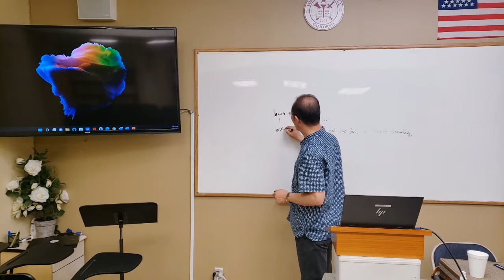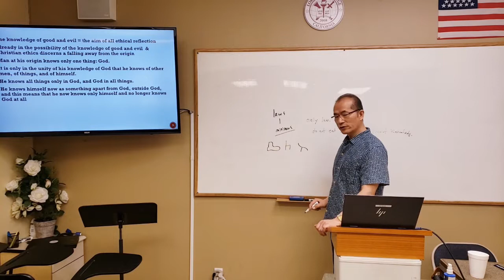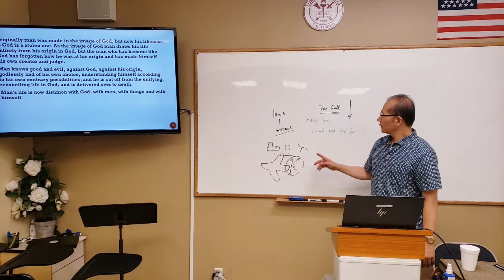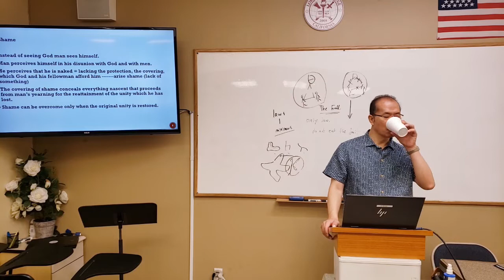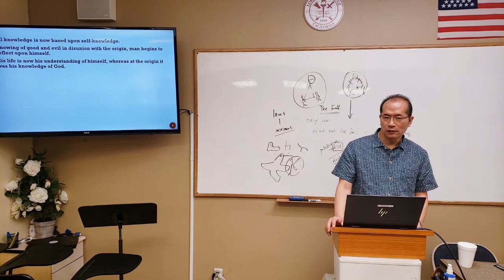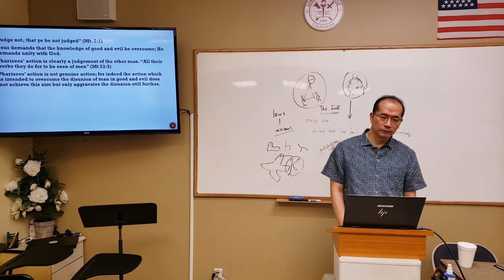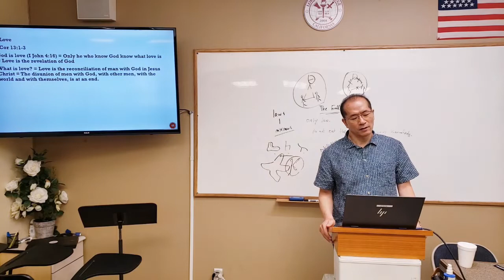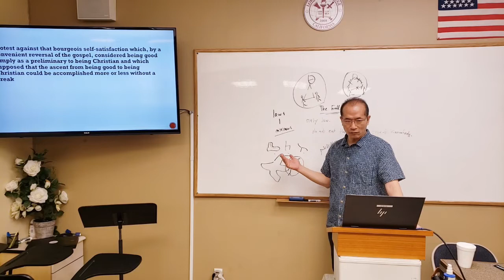Lordland University Prof. Nam J Choi Religion and Ethics (5)로드랜드대학교